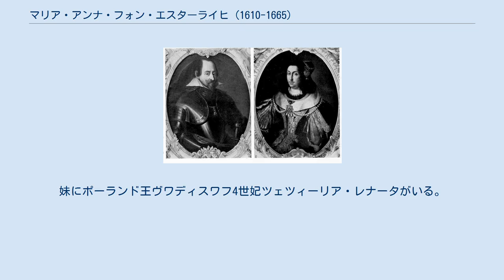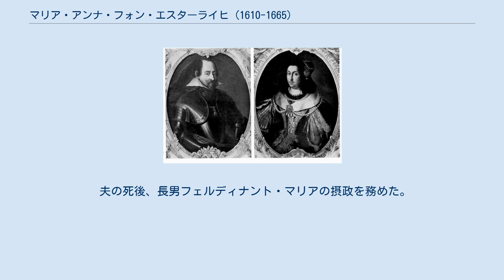マリア・アンナ・フォン・エスターライヒ (1610-1665)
マリア・アンナ・フォン・エスターライヒ（Maria Anna von Österreich, 1610年1月13日 - 1665年9月25日）は、バイエルン選帝侯マクシミリアン1世の2度目の妃。
 神聖ローマ皇帝フェルディナント2世と妃マリア・アンナ・フォン・バイエルンの娘として、グラーツで生まれた。
妹にポーランド王ヴワディスワフ4世妃ツェツィーリア・レナータがいる。
 1635年7月15日、ウィーンでマクシミリアンと結婚。
母マリア・アンナはバイエルン公ヴィルヘルム5世の娘でマクシミリアンの妹であったため、伯父・姪同士の結婚であった。
マクシミリアンは最初の妃エリーザベト・フォン・ロートリンゲンとの間に子供のないまま死別しており、マリア・アンナには早急に後継者を生む責任があった。
マリア・アンナは知的で分別があり、精力的で、財政経験があったとされる。
先妻エリーザベトと対照的に、マリア・アンナは積極的に政治に関わった。
彼女はハプスブルク家の立場と言うよりも、バイエルン選帝侯家の立場から行動した。
ミュンヘンの宮廷で、夫の重臣たちと意見を交換することを好んだという。
 夫の死後、長男フェルディナント・マリアの摂政を務めた。
1665年、ミュンヘンで死去。
 マリア・アンナとマクシミリアン1世